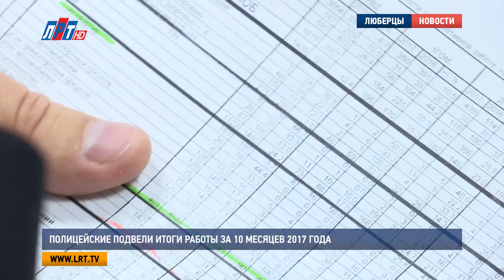Полицейские подвели итоги работы за 9 месяцев 2017 года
Люберецкие полицейские подвели итоги работы за 10 месяцев 2017 года. Кроме того, на заседании обсудили приоритетные направления работы ведомства, а также озвучили планы работы на оставшийся период.
Слаженная работа служб и подразделений межмуниципального управления «Люберецкое» позволила обеспечить стабильные результаты в борьбе с преступностью. Особо важным направлением стала деятельность полицейских в борьбе с экстремизмом и терроризмом на территории округа. Мероприятия, проводимые в целях предупреждения этих преступлений, дали стойкий положительный эффект. Кроме того, было отмечено успешное обеспечение безопасности массовых мероприятий в округе сотрудниками полиции. На совещании озвучили улучшенные показатели по отдельным видам преступлений в округе.

Василий Овчинников, заместитель начальника управления МУ МВД России «Люберецкое»:
«Сокращение тяжких преступлений на 26%, особо тяжких составов на 10.5%. Меньше совершено убийств – на 70%, грабежей – на 13%, разбойных нападений – на 33, краж – на 24».

Вместе с тем, на совещании были выделены и негативные моменты в работе полиции. В частности, по словам заместителя начальника межмуниципального управления МВД «Люберецкое» Василия Овчинникова, руководителями некоторых подразделений была некачественно проведена работа по предупреждению преступлений на вверенной территории.

«Больше совершено особо тяжких преступлений на территории обслуживания Дзержинского отдела полиции – плюс 400%, с 3 до 15, и Лыткаринского отдела – на 65%, с 23 до 38. На территории обслуживания Ухтомского отдела полиции на 45% больше совершено грабежей. Отмечается рост квартирных краж на территории Томилинского отдела полиции, на 81%».

По словам Василия Овчинникова, все это фактически повлияло на показатели всего управления по указанным видам деятельности. Особо он отметил неудовлетворительную работу полиции по раскрытию домовых краж.

Мария Лапычева, Никита Скраган